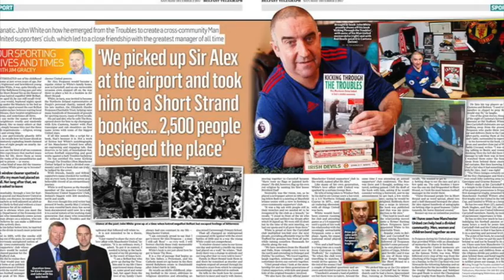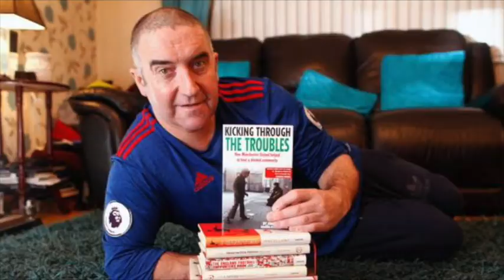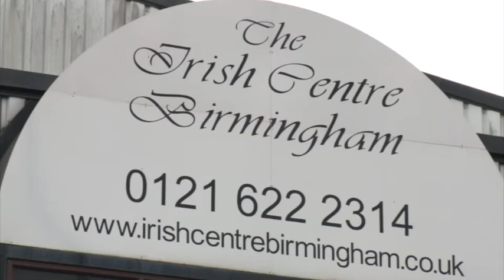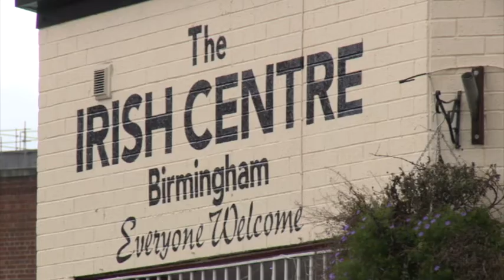IUK Episode 51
On tonights show Martin will be talking to John White about his book Kicking Through the Troubles before finding out whether the Birmingham Irish Centre will be closing and later on Martin will be at a fundraiser in St Josephs Home in Manchester.